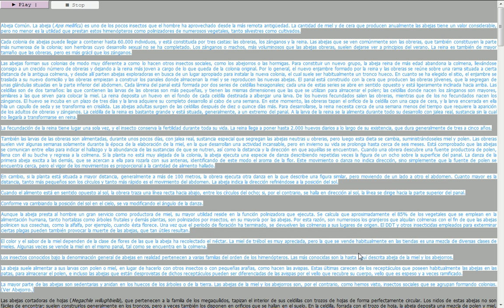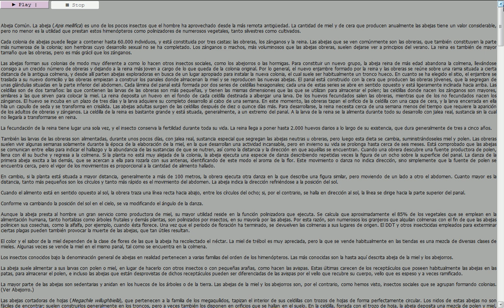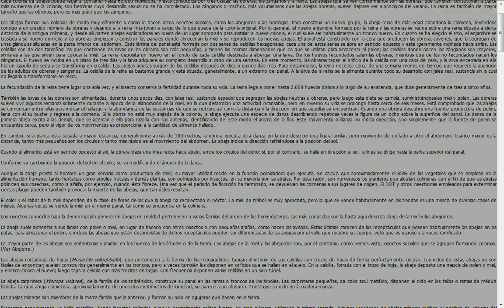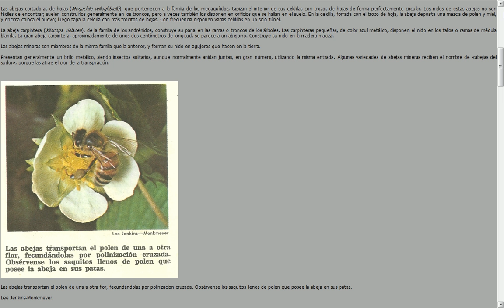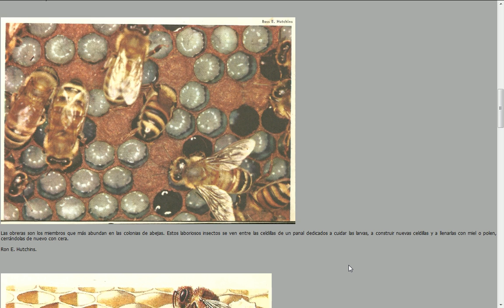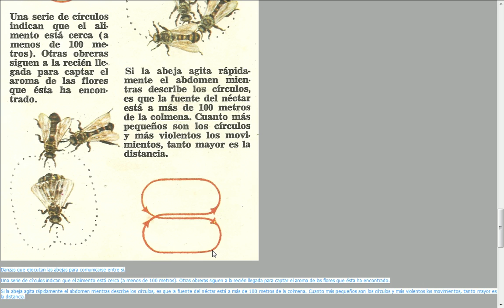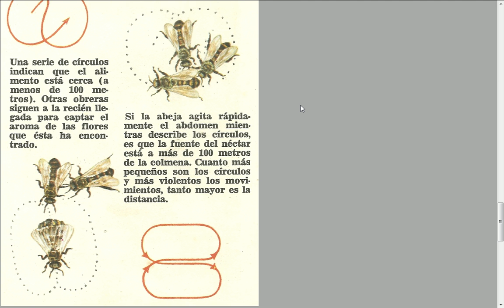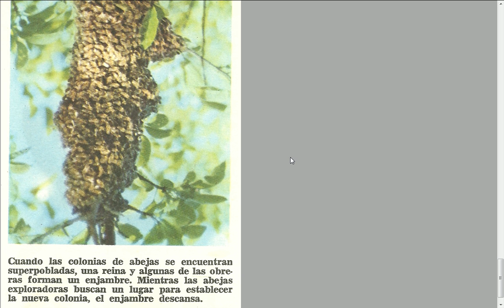Ciencias Naturales Bruguera - Tomo 1 - 003 - Abeja Común